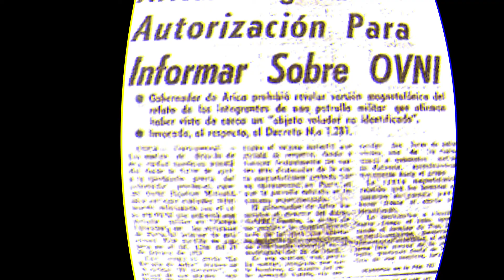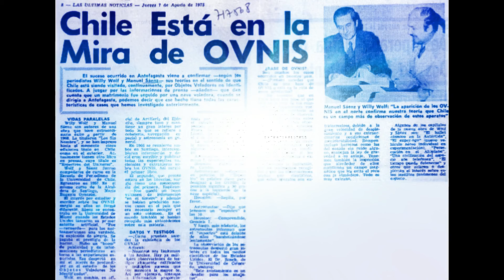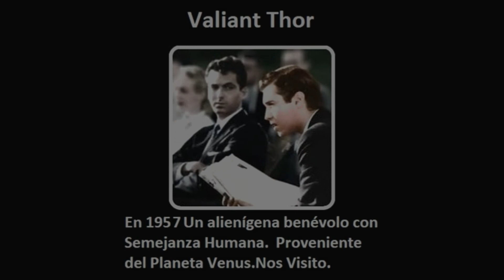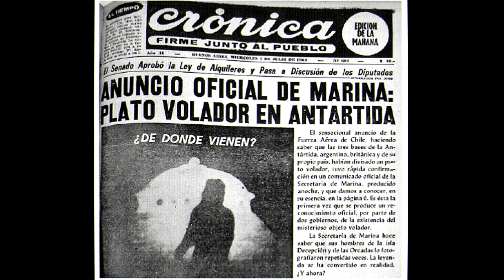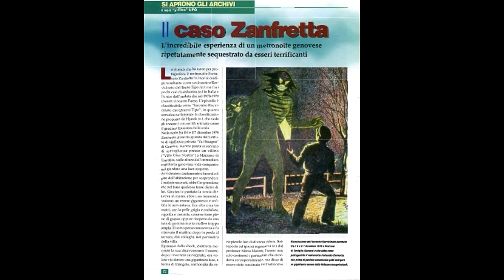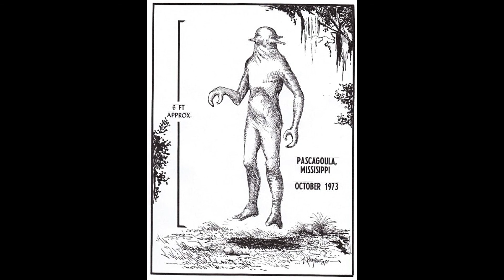🎧 Misticvs Star ☆ Extraterrestres entre Nosotros. (Official) 🎧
Futuristic Eletronic Music.
Also on Spotify, Deezer and many more.